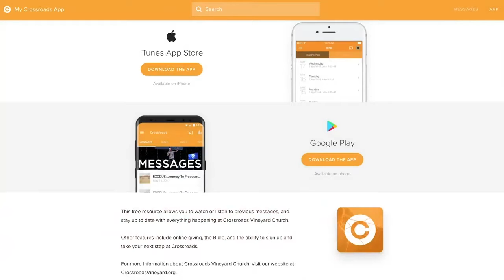Faith Over Fear | Part 1 | 3.22.20